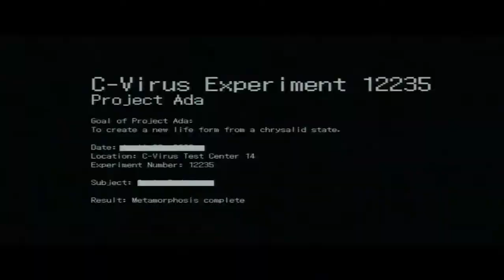Resident Evil 6[Blind] - Episode 59: "Hier ist Nacht-Unleben"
Das Labor ist dann auch recht schnell durchsucht und so langsam fügt sich ein Bild zusammen. Also auf nach China und gucken was man noch retten kann…